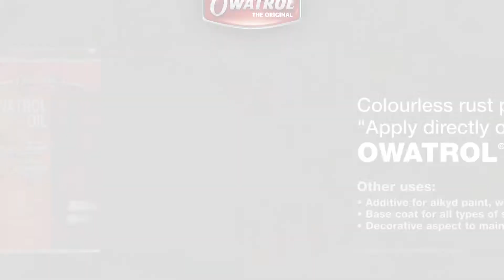Protect and decorate a pergola attacked by rust | Owatrol